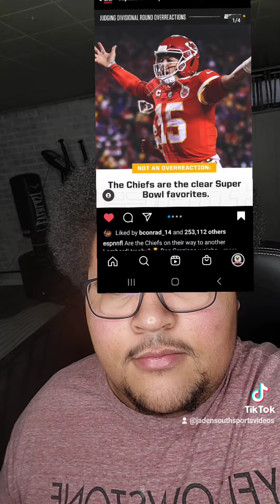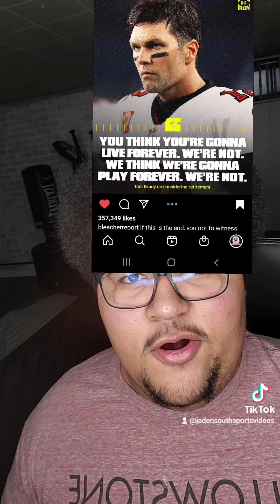Is Tom Brady retiring and Overreaction or Not an overreaction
NFL NEWS
TOM BRADY RETIREING